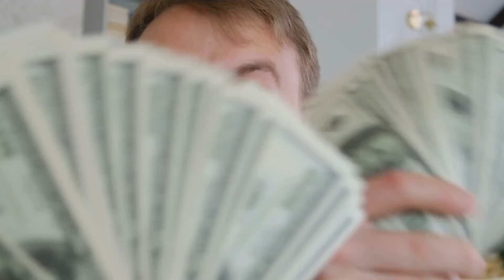PONHA SUAS DEZENAS DA MEGA SENA EM CIMA DO LIMÃO E VEJA O QUE ACONTECE NESTA SIMPATIA PARA TER SORTE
Olá. Eu sou Balbino Chagas. Hoje eu trago para você um poderoso ritual para atrair sorte na loteria e manifestar grandes somas de dinheiro. Este ritual deve ser feito pelo menos 3 dias antes de você fazer a sua aposta na casa lotérica. É importante que você tenha já seus números em mente. Por exemplo, se você aposta na Mega Sena, pegue um pedaço de papel e escreva as suas 6 dezenas da sorte. Use um limão, mel e folhas de louro.